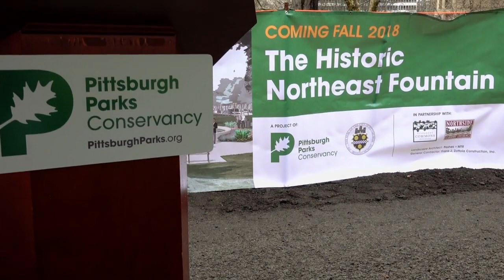Allegheny Commons Park - Pittsburgh's Oldest Park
Allegheny Commons Park is Pittsburgh's oldest park. Located in Northside neighborhood, this historic greenspace is the site of one of the Pittsburgh Parks Conservancy's first major neighborhood park improvement projects.